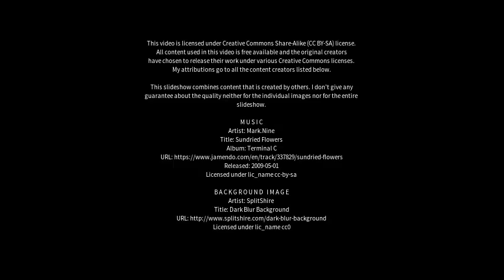Best places to visit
Best places to visit - Jalālī (India) Best places to visit - Slideshows from all over the world - City trips, nature pictures, etc.